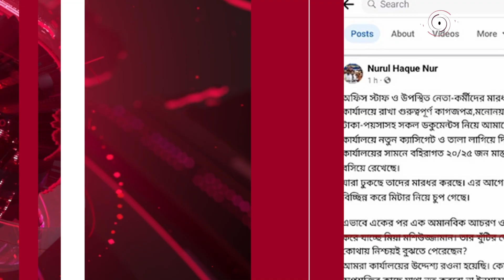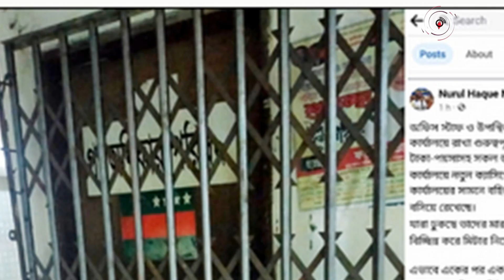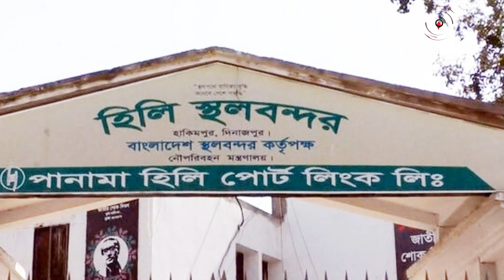বিকেল ৪ টার নিউজ আপডেট || Jago News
বিকেল ৪ টার নিউজ আপডেট। বৃহস্পতিবার, ২০ জুলাই ২০২৩